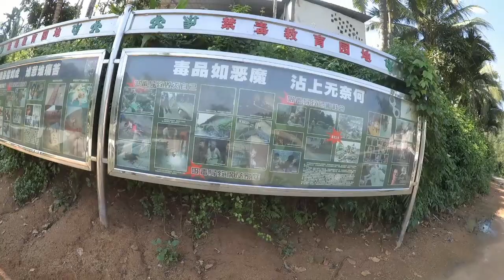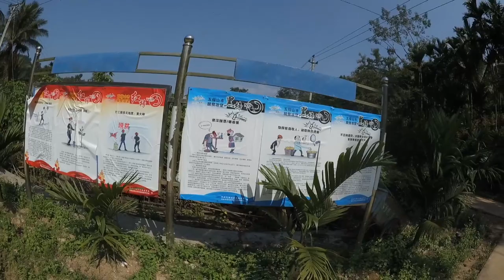Villages - Za He, 3rd October 2018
A small village on the fringe of Wuzhishan that will be gone within a couple of years as the city grows.